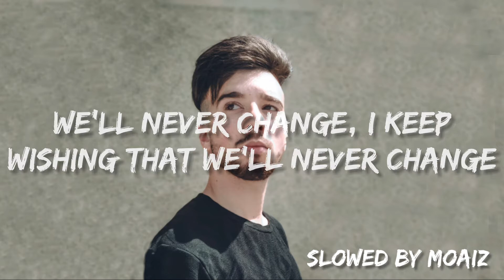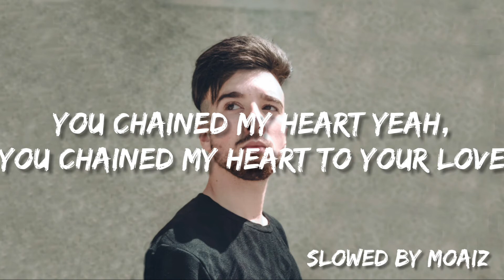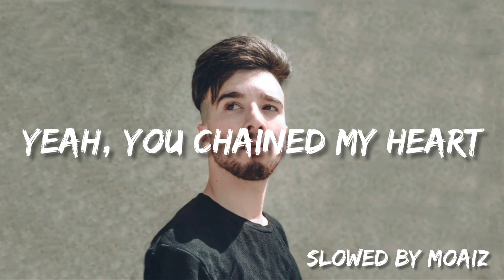Topic, Bebe Rexha - Chain My Heart (Slowed + Lyrics)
New Song...Enjoy❤